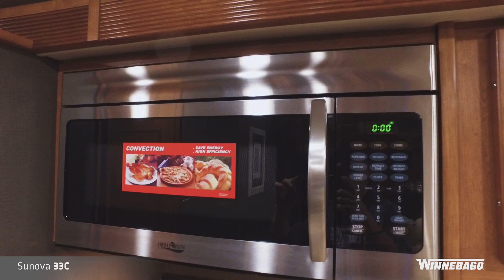Sunova 33C Walkthrough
We're always interested in feedback from our customers and RV-enthusiasts.

Want to see even more? for RV and motorhome photos, floorplans, feature lists, specifications, dealers, and more.